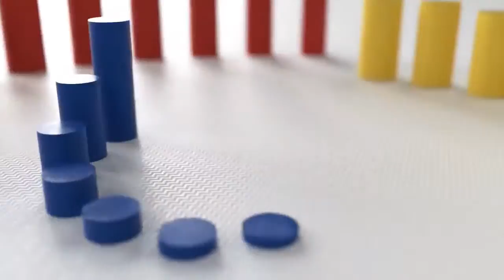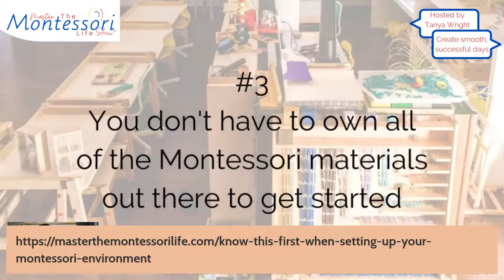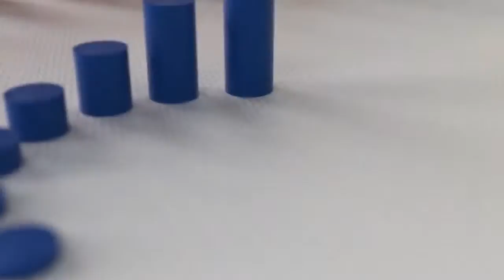What you have to know first when setting up your Montessori environment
If you have been wondering how to move forward in setting up your Montessori environment, but don't know how to do it right, then come watch this training!